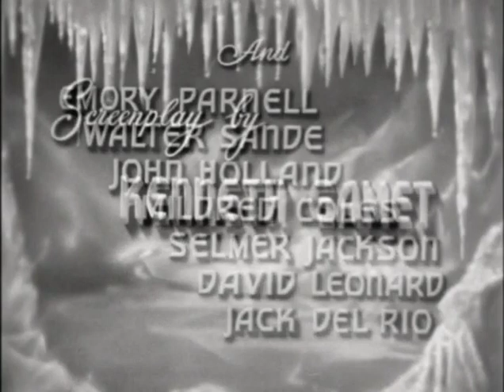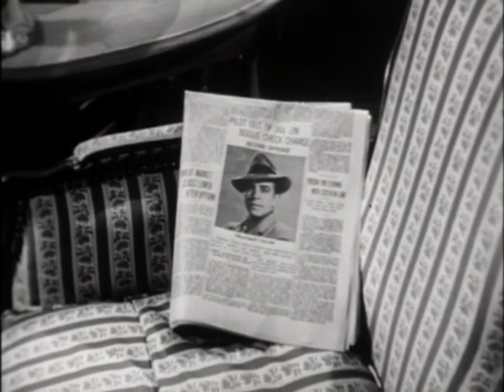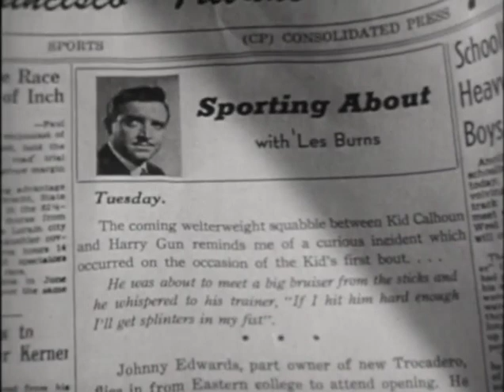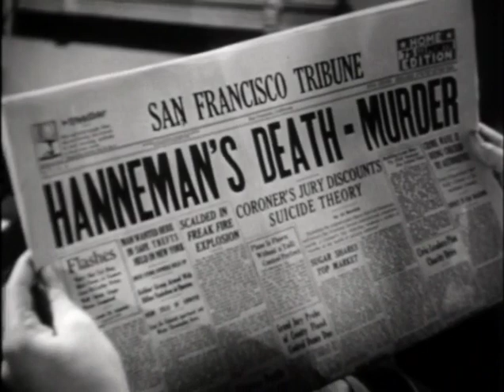Blonde Ice - Full Movie - GOOD QUALITY (1948)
Blonde Ice is a 1948 American crime film noir directed by Jack Bernhard and starring Leslie Brooks, Robert Paige and Michael Whalen. It was based on the 1938 novel Once Too Often by Whitman Chambers.

PLOT
A society reporter (Leslie Brooks) kills men for fame and money, then tries to frame a sportswriter (Robert Paige).

CAST
Robert Paige as Les Burns
Leslie Brooks as Claire Cummings Hanneman
Russ Vincent as Blackie Talon, the Pilot
Michael Whalen as Stanley Mason, Attorney
James Griffith as Al Herrick
Emory Parnell as Police Capt. Bill Murdock
Walter Sande as Hack Doyle
John Holland as Carl Hanneman
Mildred Coles as June Taylor
Selmer Jackson as District Attorney Ed Chalmers
David Leonard as Dr. Geoffrey Kippinger

[Fixed audio. Not perfect, but better than other versions we feel]